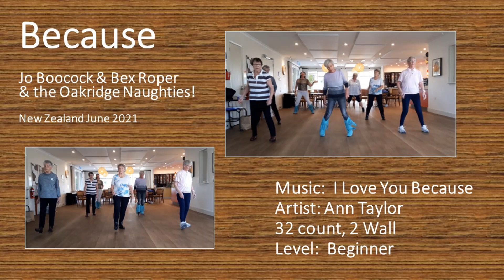Because Line Dance - Oakridge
Because
Artist: Ann Taylor
Choreographed by: Jo Boocock (NZ) and Bex Roper (NZ)  and The Oakridge Naughties!  June 2021